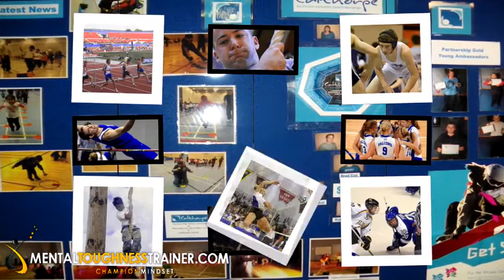Learn Why A Never Quit Attitude Is Essential To Success In Sports With Peter Vidmar And Wendy Lynne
Learn Why A Never Quit Attitude Is Essential To Success In Sports Part 5

Winners never quit and quitters never win! In this video Peter Vidmar shares how he got powerful motivation to persevere from a bulletin board in a cafeteria and what he saw in his father as he grew up.

Have something to say? Make it known by leaving a comment belo!

If I look back, I noticed when I was in elementary school; they had a board in the cafeteria. It was the school record board. The 50-yard dash, the 20-yard dash, the pull-ups, the pull climb, they had all the records out there.

My goal was to get on that board. I had this sensational desire to get on that board. I finally got on for pull-ups or something and I was thrilled.

This was before I even became a gymnast. I had this desire to make good at something and to reach some recognizable level, so I was competitive looking back.

Then I fell in love with gymnastics.  When I got involved in gymnastics, I was able to channel that desire and passion into a sport that I had really fallen in love with. I had a great coach, who was an Olympian, who had been there and done that. I had everything fall into place for me.

Deep down inside when I was young, I had this desire to excel. I had examples around me too. I had a father who had suffered through polio and has been somewhat handicapped ever since and has always had a positive attitude. He never gave up and he never had to tell us, "Children, we don't quit."

He just lived it. He never looked at us and said, "Don't quit. This is the family model." No, he just lived that. He was able to support his family and have a career and deal with these physical setbacks that came about frequently.

We saw that example. I had to go home every day to that guy. I couldn't complain in the gym about these brutal workouts that my coach would give me when I had to go home to him, because he never complained about anything.

His quiet example helped me become an Olympic champion.